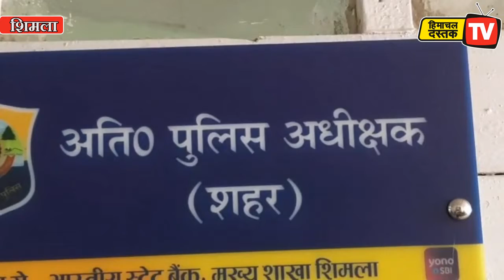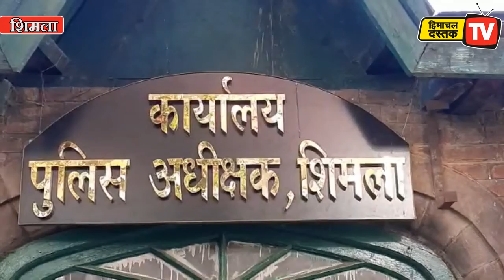शिमला में 172 पुलिसकर्मी कोरोना पॉजिटिव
शिमला में 172 पुलिसकर्मी कोरोना पॉजिटिव, कोरोना की चेन को तोड़ने के लिए सभी पुलिसकर्मियों के होंगे टेस्ट